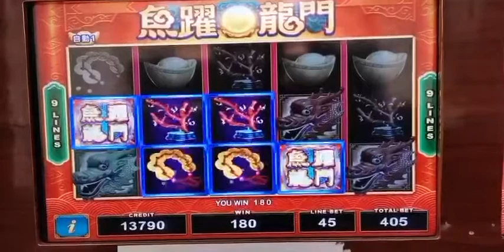Taiwan game console.my cellphone number /wechat account/whatsapp account